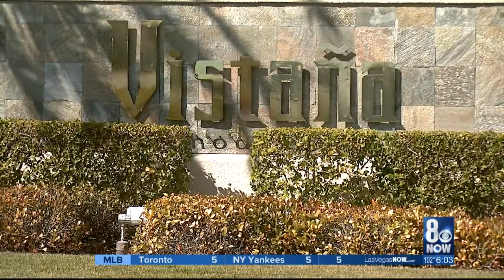I-Team: Mastermind behind Las Vegas HOA defraud scheme sentenced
The largest political corruption case in southern Nevada came to an end Friday with the re-sentencing of the ringleader.